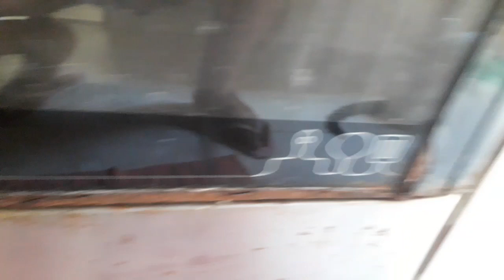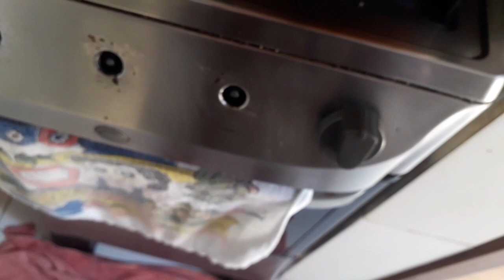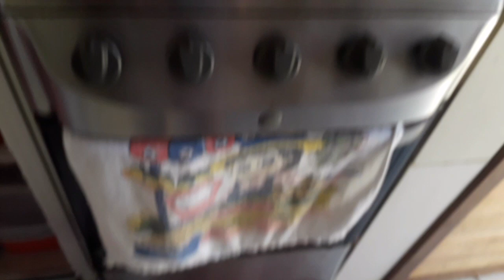O Fogão um nojo muito prato acumulado,uma mulher sem sonho😔😔😔😕/uma baiana em Sergipe a deriva